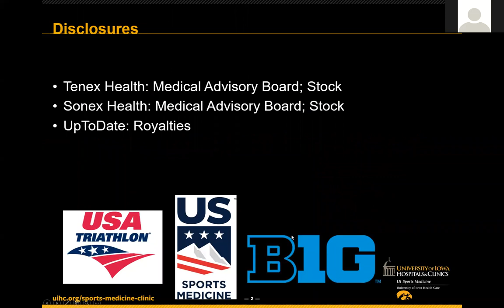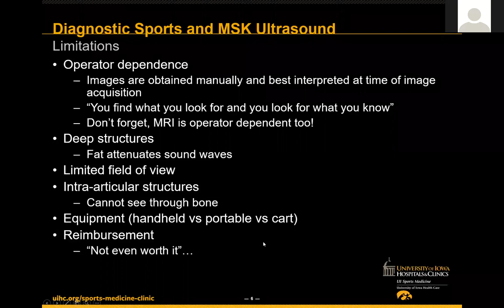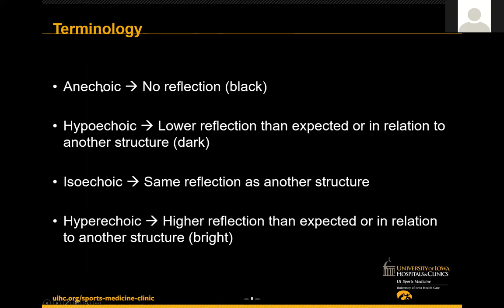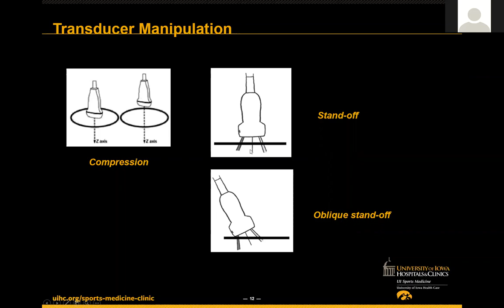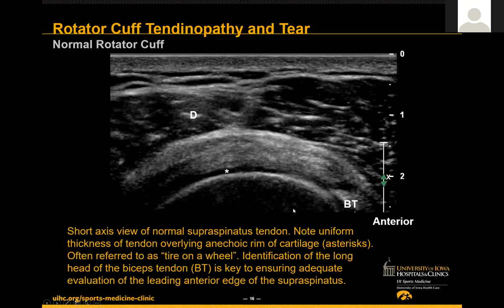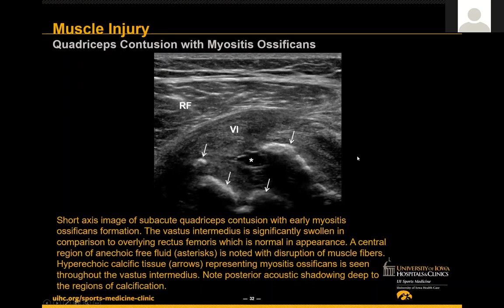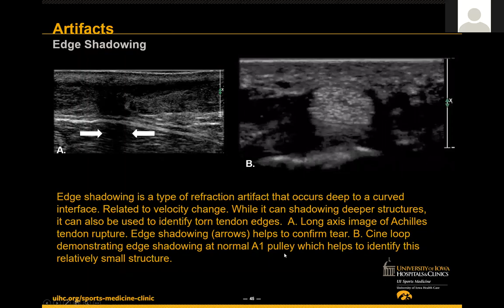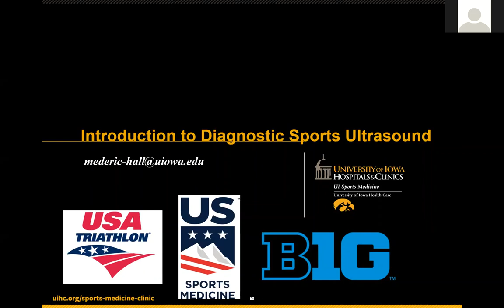Introduction to Diagnostic Sports Ultrasound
Mederic Hall, MD gives an introduction to diagnostic sports ultrasound lecture, geared toward new sports medicine fellows.